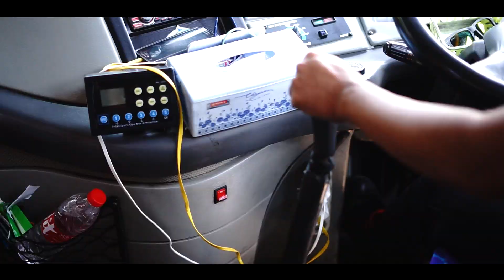Territorial Conference for Youth and Children Leaders Day 03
Hari ketiga digunakan khusus untuk melakukan perjalanan kebeberapa tempat wisata di Bandung, namun karena kondisi macet parah maka para peserta hanya dapat mengunjungi 2 tempat yaitu Tangkuban Perahu dan Museum 3d art.
Kesempatan ini telah dinikmati bersama dalam sukacita kasih Allah dan momen indah ini akan terulang kembali dalam pelaksanaan TOMNAS 2021 di Divisi Sumatera Utara. Haleluya!